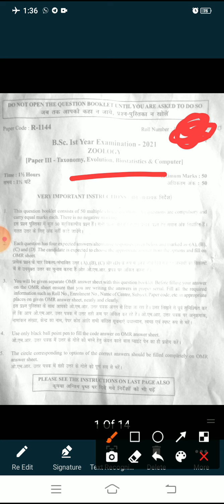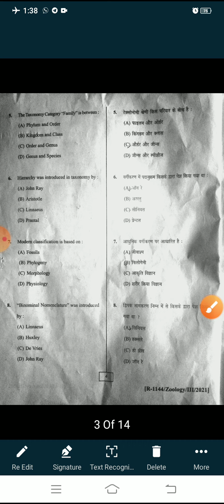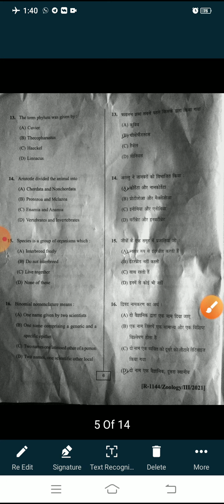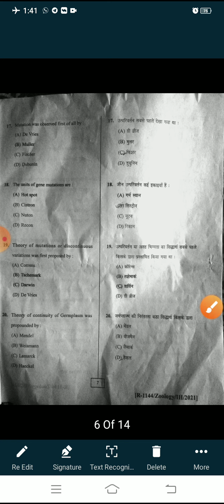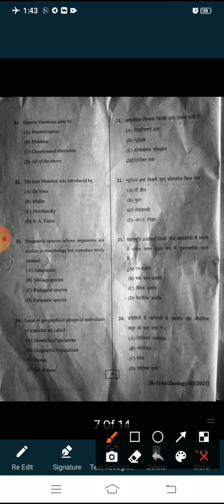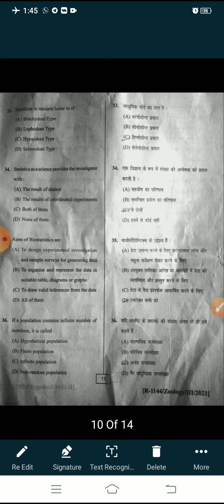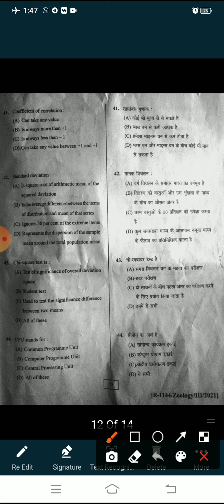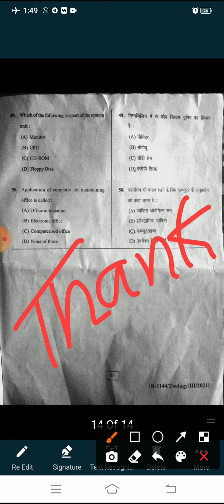SDSUV B.Sc 1st Year Zoology 3rd Paper 2021 Answer Key